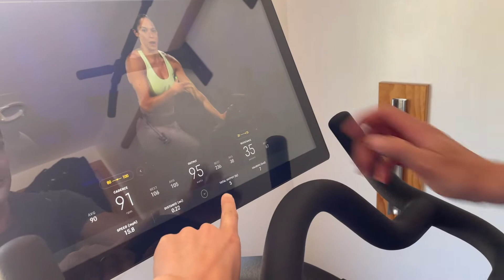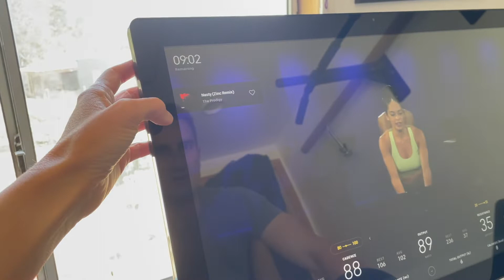vlog 44 | week in the life of a yoga studio owner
We attend a cacao ceremony & sound bath in Montana De Oro, make progress on the second studio facility, and FINALLY head to the California Mid State Fair! 🎉 🍻 It's a long one y'all! Enjoy & thank you for being here 💕

Tracks:
Still Broke - Same Henshaw feat. Keyon Harrold
I Fall Apart (Post Malone cover) - Meridian